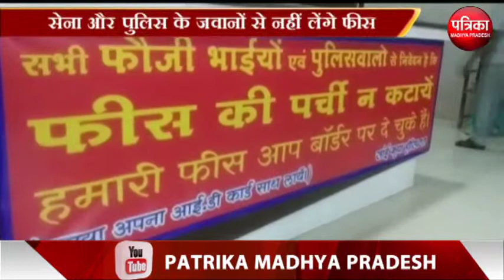अस्पताल प्रबंधन की अनोखी पहल